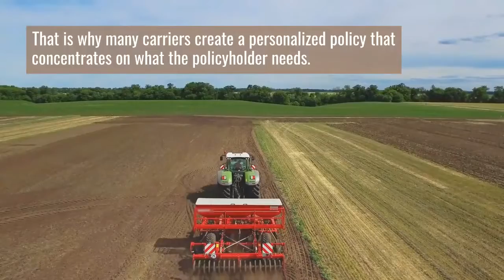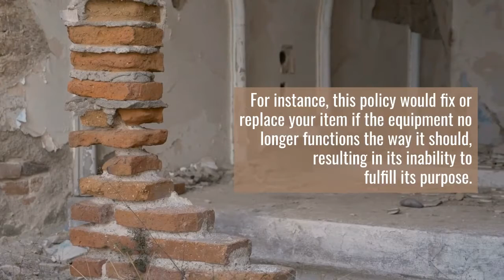What Is Agribusiness Insurance?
Agribusiness insurance is a policy designed to protect businesses in the agricultural market from the numerous risks that they might encounter. Contact Avery Hall today, and one of our agents would be happy to discuss your agribusiness insurance options with you.